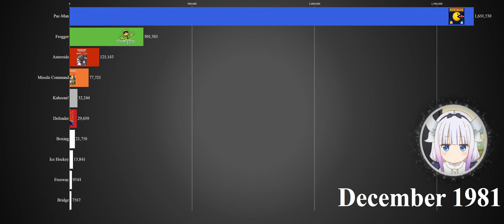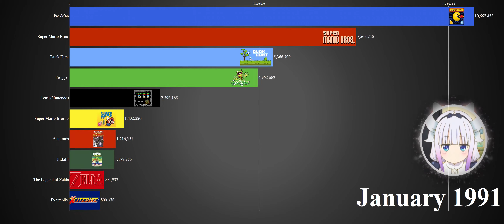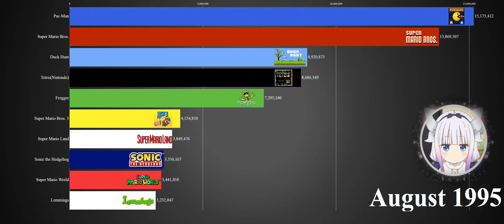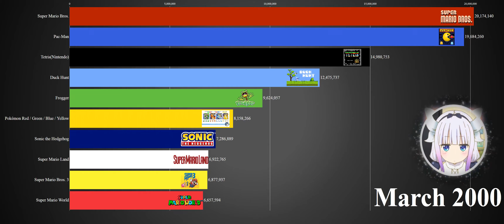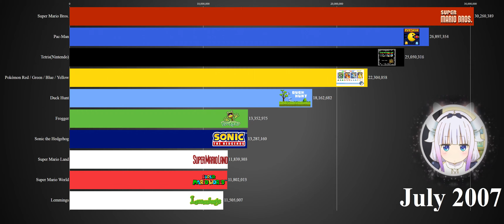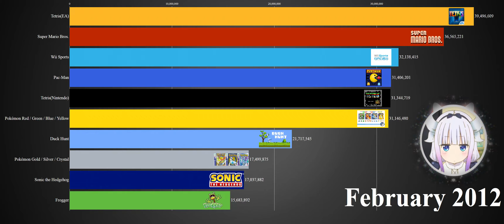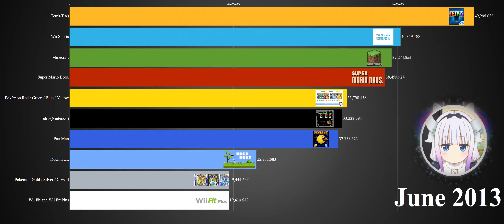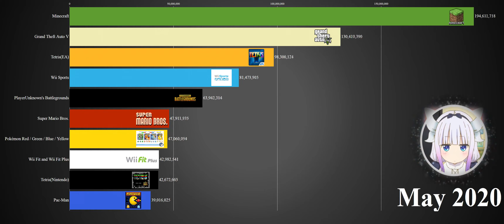Best Selling Video Games by Sales as of 1981 2020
In this video we can see Best Selling Video Games by Sales between the years 1981 and 2020. Measured by units sold worldwide.

The searches are found by using data from multiple sites and they might be a little off form actual values.